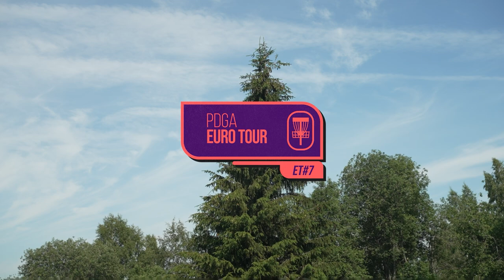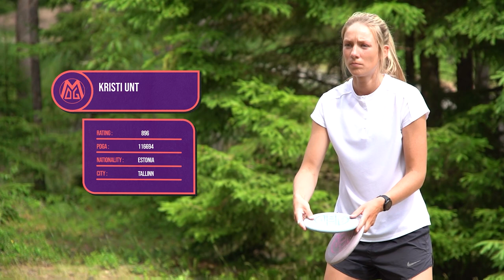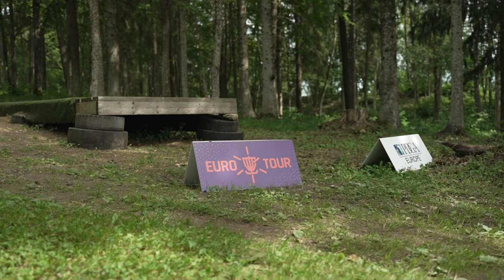FPO 2022 PDGA Euro Tour #7 - Alutaguse Open | R1F9 Feature Card | Unt, Arak, Havirova, Liivamägi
2022 PDGA Euro Tour #7 - Baltic Disc Golf Championships Alutaguse Open presented by Innova Champion Discs.

Seventh stop of the tour this season in Alutaguse, Estonia.

Card: Kristi Unt (ES), Anna-Grete Arak (ES), Jarmila Havirova (CZ), Maria Liivamägi (ES)
📍 Alutaguse Disc Golf Park, Estonia

🎙COMMENTARIES : Maxime Tanghe / Greg Snell